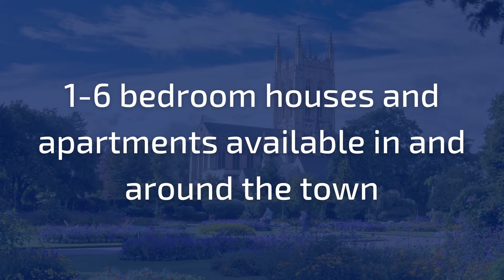New builds Bury St Edmunds